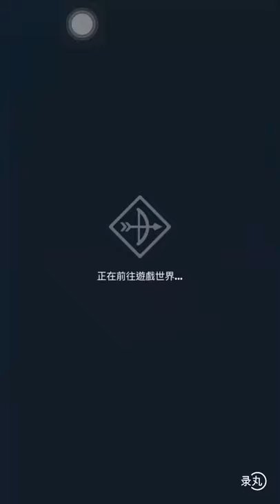(弓箭傳說)由金甲雷神打頭陣，刷新無盡歷險新紀錄吧！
因為我是不課金的,只玩了數月時間,所以英雄並不多。先由雷神打頭陣,因其清怪能力高,可先學挑戰技能,增加能力。雷神清怪快但能力值低,通常會敗在王級怪手上,所以由獵狼鎮中場,再由歐尼爾這個能力較為平均的英雄壓尾場。